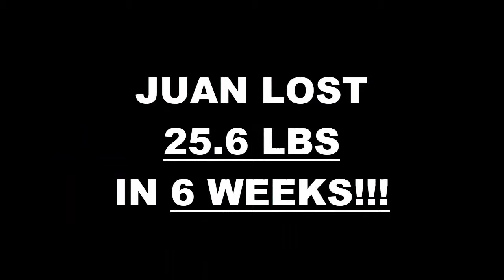Fontana 6 Week Challenge Results - Juan Avalos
We will now check the result of Juan's 6 week weight loss challenge!